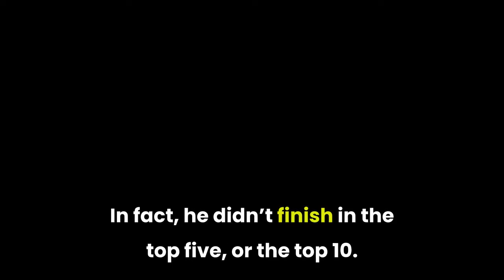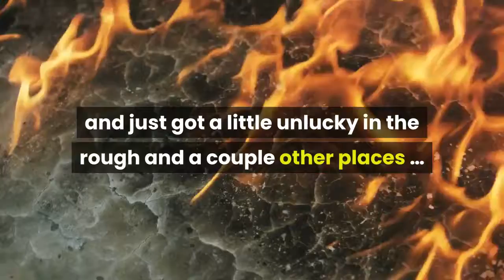Bryson DeShambles — what a meltdown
Open yesterday when Bryson DeChambeau had a one-stroke lead with only 9 holes to play. He, umm… did not finish with a victory. In fact, he didn’t finish in the top five, or the top 10. Or anywhere close to that. DeChambeau finished in a tie for 26th. The guy straight-up fell apart on the back nine. He bogeyed 11 and 12, double-bogeyed 13 after a rogue golfer stormed the course and fired off a couple of swings while DeChambeau was getting ready for his third shot of the hole, and then DeChambeau capped off his catastrophic flame-out with an eight on par-four 17, including a glorious shank. So, what happened?“I didn’t get off the rails at all,’’ DeChambeau said. “It’s golf. People will say I did this or did that, and it’s just golf. I’ve had plenty of times where I hit it way worse than today and I won. It’s just one of those things where I didn’t have the right breaks happen at the right time.”“I could have easily gotten to 7-, 8-under today. I just wasn’t fully confident with the golf swing and just got a little unlucky in the rough and a couple other places … Nobody understands, at least if you play professional golf, major championship golf, a lot of it is luck. I can’t tell you how many times I hit shots this week into bad lies and good lies, and they played out 50-50 this week. I caught the bad lies in the back nine today,” he continued. Sure, you could have. But you didn’t. And I could have easily gone pro in baseball if it weren’t for that pesky knee injury in high school. Okay, Bryson. G/O Media may get a commissionAccording to DeChambeau, he had the worst luck in the history of professional golf, not to be confused with melting down. I think that maybe, just maybe, he actually just didn’t play well on the back nine. DeChambeau is always going to run the risk of this style of play, with his hulking “must hit ball far” approach to every swing. The U. S. Open, notorious for anguish and challenging conditions, should be expected to give a player of his style a challenge. He almost overcame that challenge, until he didn’t. But yeah, let’s blame it on bad luck.